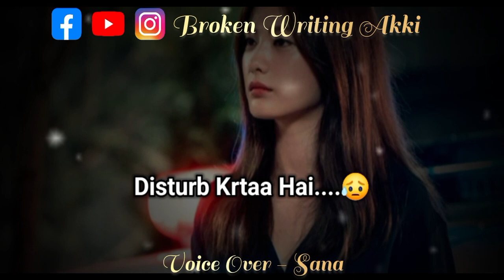Tum Mujhe call karke ...💔😩 !! what's app status